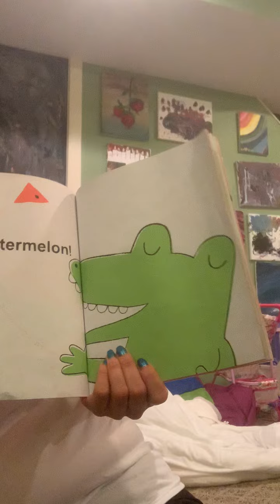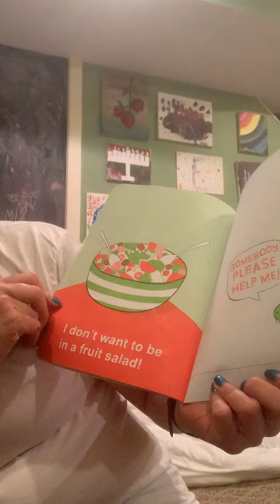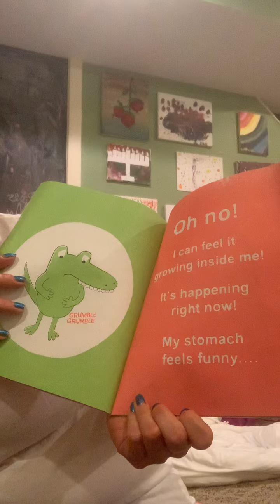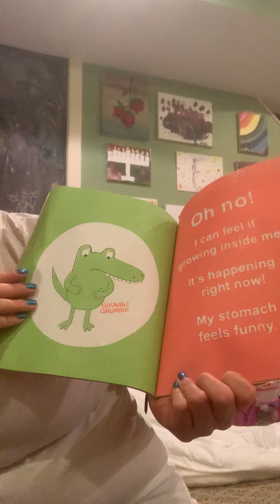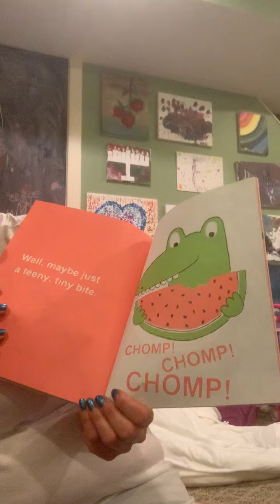The wAtermelon seed